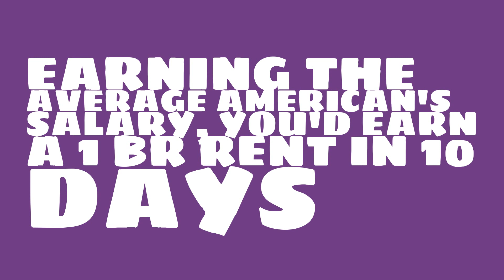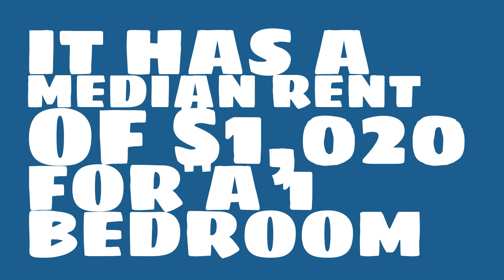What is the cost of living in Orlando, FL?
Watch this video to learn about the 2017 median rent in Orlando, FL.